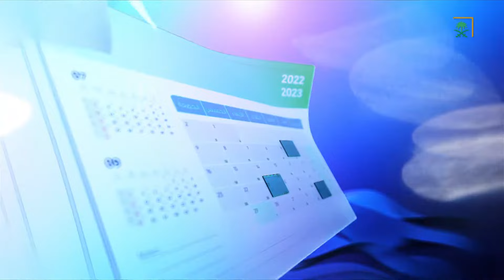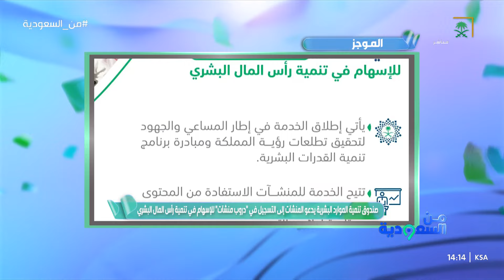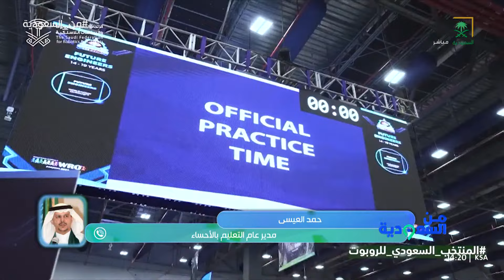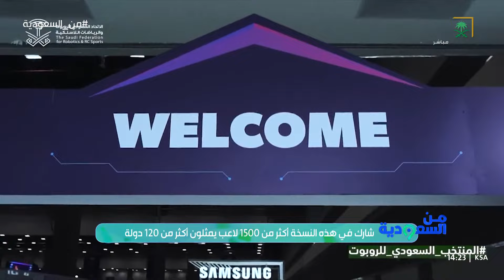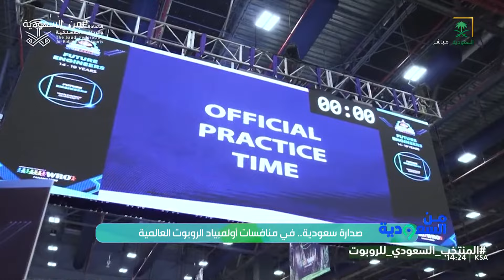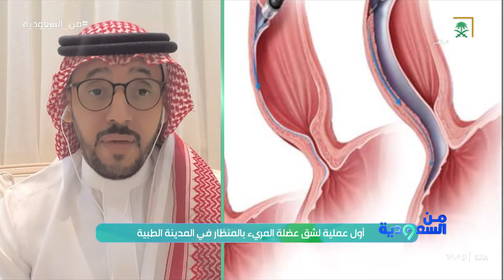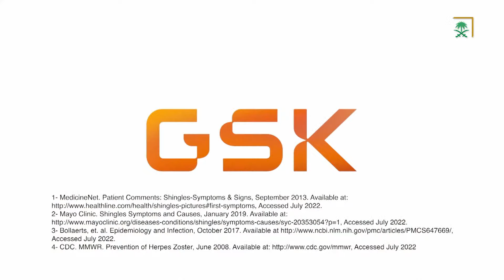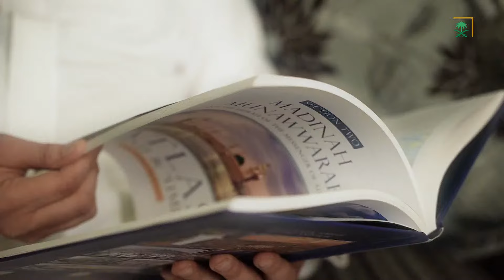برنامج من السعودية | صدارة سعودية في منافسات أولمبياد الروبوت العالمية..حملة أمش30،ومواضيع أخرى هامة